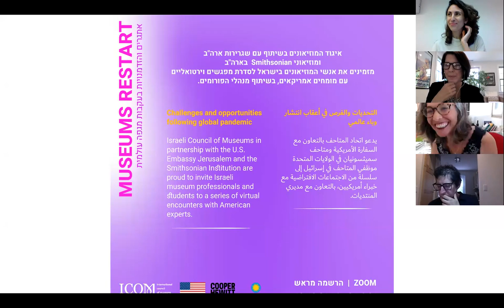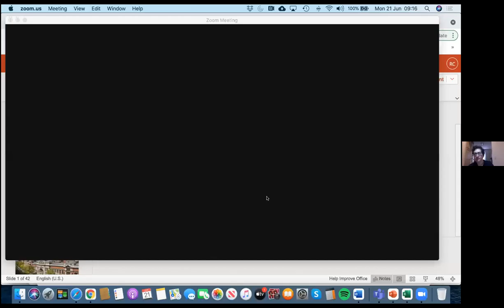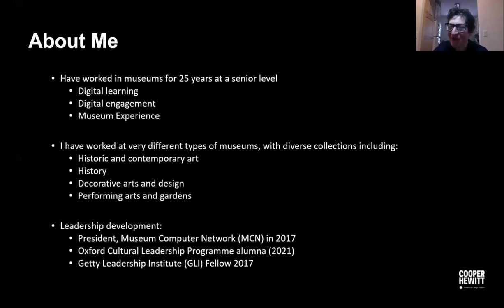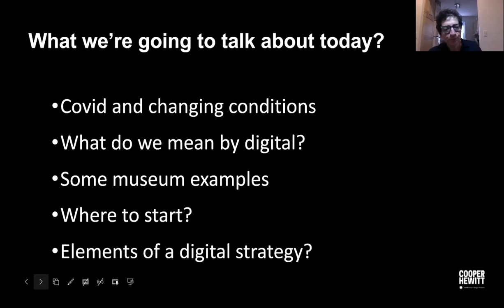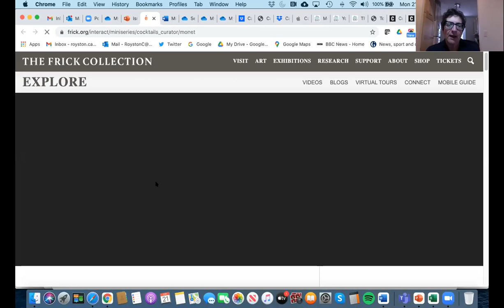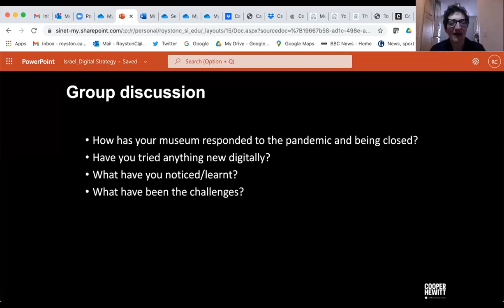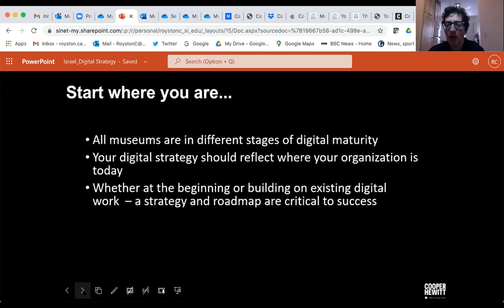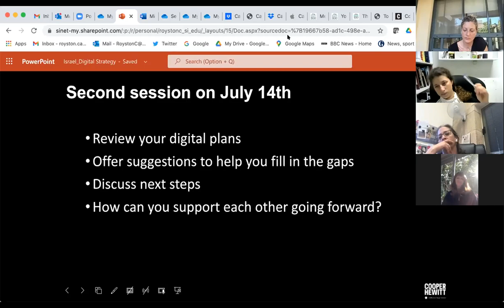21.6.21| Museums Restart |Opening - Hands-on workshop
ICOM Iseral in Partnership with the U.S Embasy Jerusalem and the smithsonian Institution are proud to invite Israeli museum professionals and students to a series of virtual encounters with American experts.

Developing digital startegy in museums | Carolyn Royston, the Cheif Experience Officer at the Cooper Hewitt, Smithsonian Design Museum, NY.

איגוד המוזאונים בישראל, הינו מלכ"ר שכל פעילותו מכוונת לרווחת הציבור ונעשית ללא כל מטרת רווח.

אנו מכבדים את זכויותיהם של בעלי זכויות יוצרים ומשקיעים מאמצים באיתור בעלי זכויות
יוצרים לצורך שימוש בחומרים המופיעים באתר.

השימוש נעשה על פי סעיף 27א לחוק זכויות יוצרים תשס"ח-2007.

אם לדעתכם נפגעה
זכותכם כבעלים של זכויות יוצרים בחומר המופיע באתר זה, הנכם רשאים לפנות באמצעות
בעשותכם כן אנא ציינו שם מלא ומספר טלפון וצרפו צילום מסך וקישור לדף הרלוונטי באתר